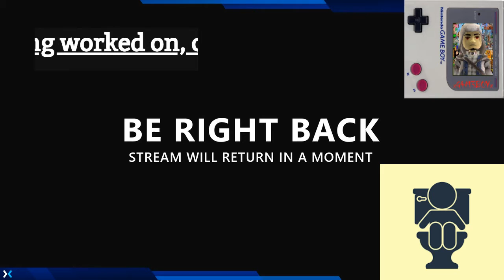My 2020 Streams (Ep 42 Friends aren't ditching me anymore!)